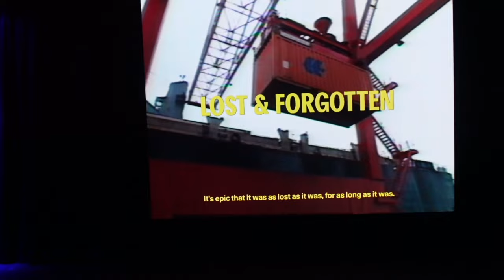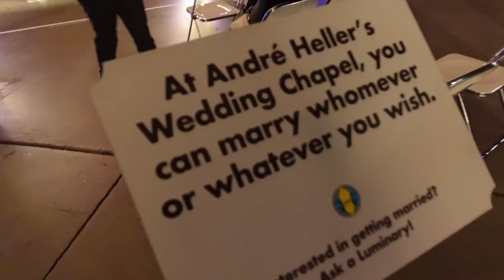WE GOT MARRIED & DIDNT TELL ANYONE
MISS CIERRA RAMIREZ & JONATHAN GONZALEZ SNEAK OUT TO GET MARRIED & THEY DO IT WITH TELLING NO ONE & HAVING NO REGRETS. WILL IT LAST? FIND OUT!